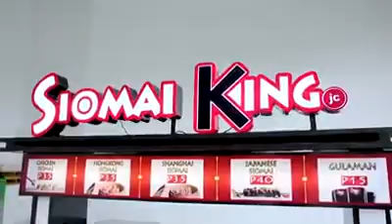Siomai King Food Cart Franchise Now!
Let’s welcome our new Celebrity Franchisee, MR. ERWIN TULFO!!!